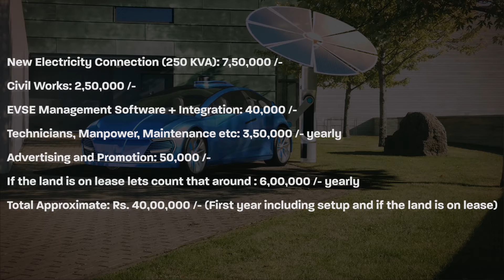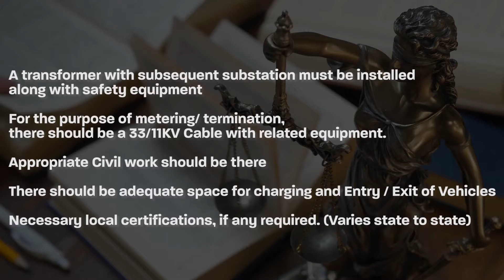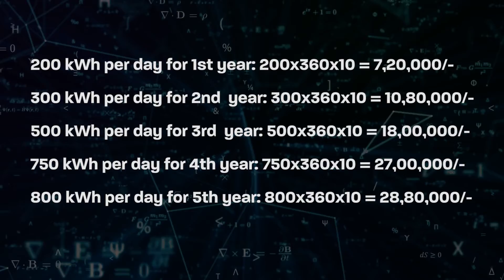Cost of setting up EV Charging Station in India | Revenue model of EV Charging Station | EV Duniya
In this video we discuss the cost of setting up EV Charging Station and the revenue model.